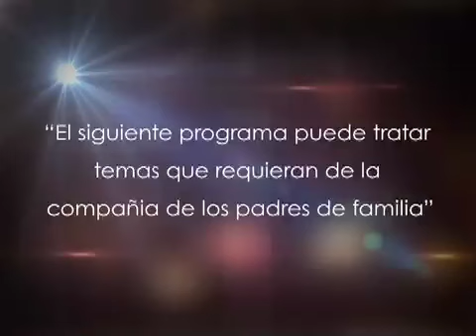pornografia y masturbación segmento 02